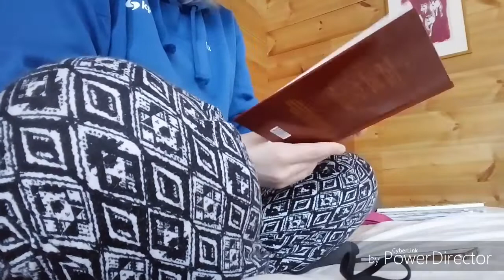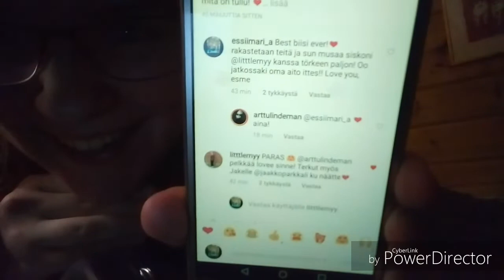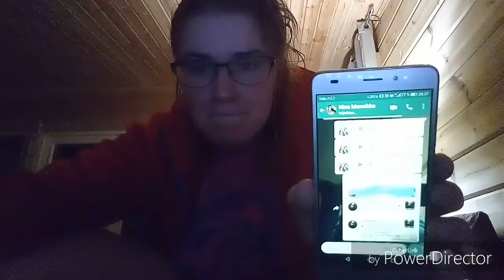Kuvasin eilen, latasin tänään..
My day, kamera välähti. Tsekkaa lisää katsomalla video

Somet, @essiimari_a